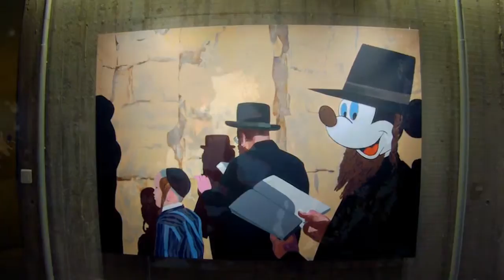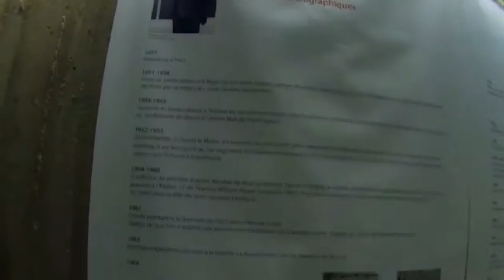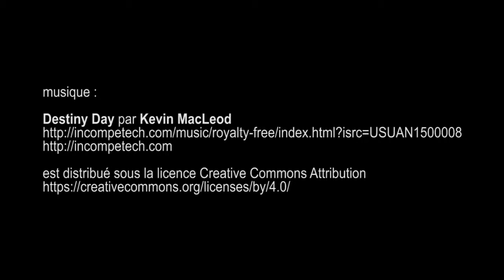expo Bernard Rancillac, Musée de La Poste, siège du PCF - Paris mars 2017 -Gitup Git2 pro